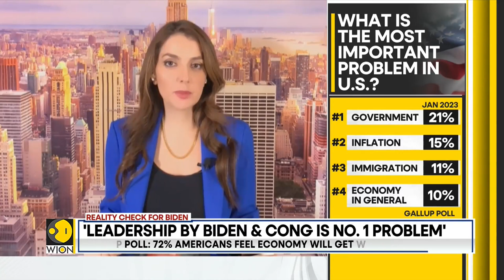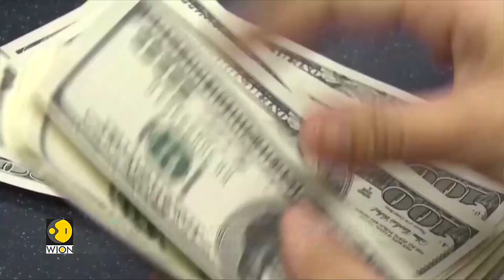Gallup Poll: Americans think country's biggest problem is the government itself | WION News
According to the latest Gallup poll, Americans of both parties think the biggest issue the country faces is the government itself and "poor leadership", outranking both inflation and the economy.